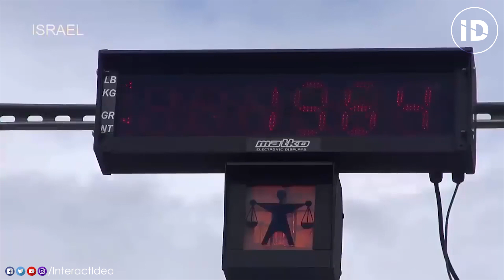दुनिया का सबसे बड़ा तरबूज़- 5 सबसे विशालकाय फल - 5 Biggest Giant Fruits & Vegetables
See some of the biggest fruits and vegetables in the world. I know you have never seen such big fruits and vegetables before. Watch the video till End. because this video is very Interesting.

to find @InteractIdea